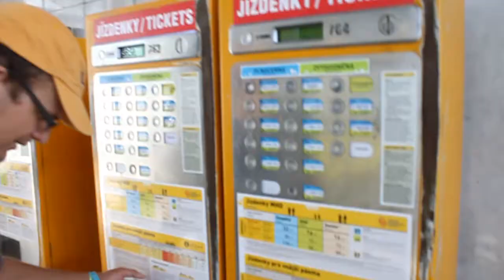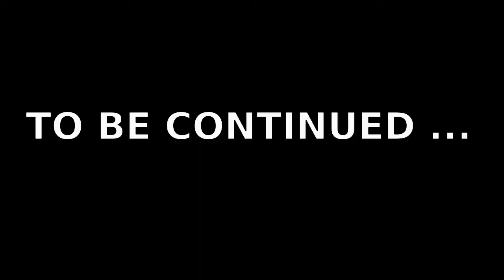unkrainian Episode 06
28 July 2013
from Praha, CZ to Bratislava, SK